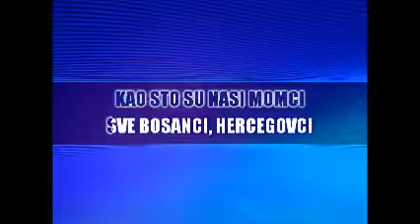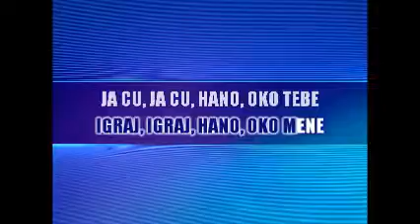Igraj Hano - Emir Đulović